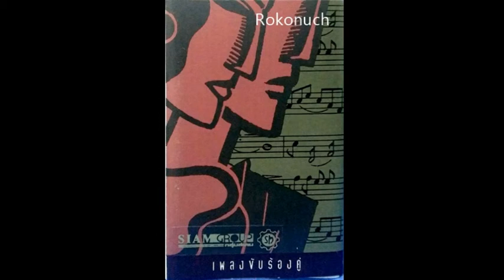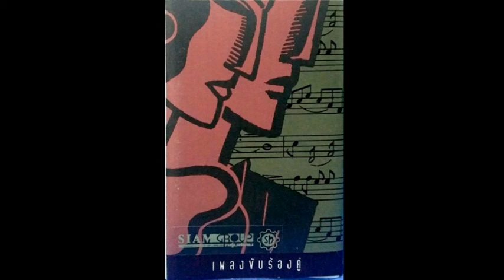เธออยู่ไหน - หนึ่งฤทัย , สิทธิโชติ (สยามกลการ)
หนึ่งฤทัย ภักดีวิจัตร นักร้องดีเด่นแห่งประเทศไทย 2533
สิทธิโชติ แย้มดี นักร้องยอดเยี่ยมแห่งประเทศไทย 2527